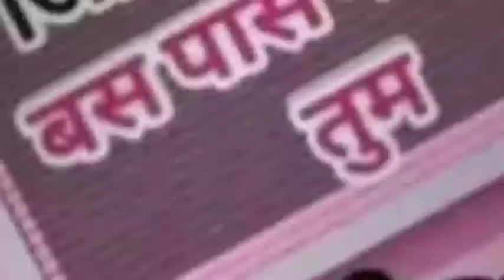Irsad khan 9326040032